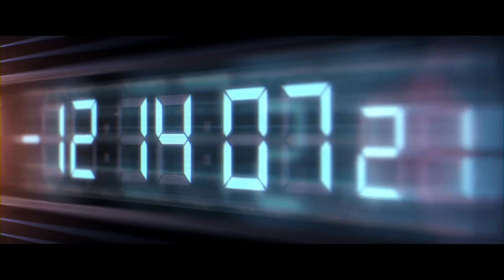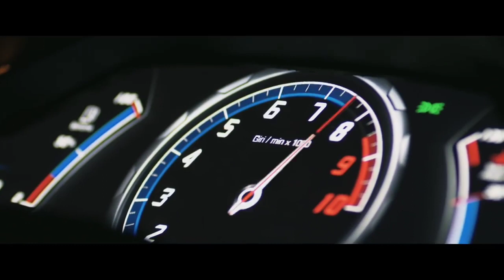Unaverage Gang - Got 6 on it